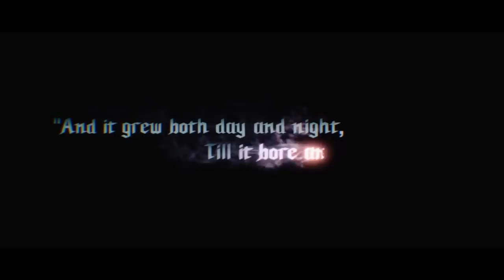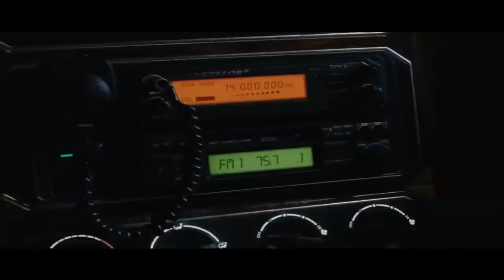Vegeta Plays: Devil May Cry 5: Episode 1-Devil May Die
Xeno Vegeta Artwork by fore318